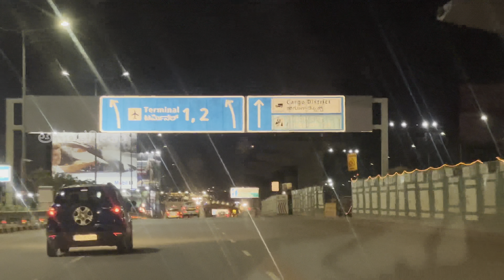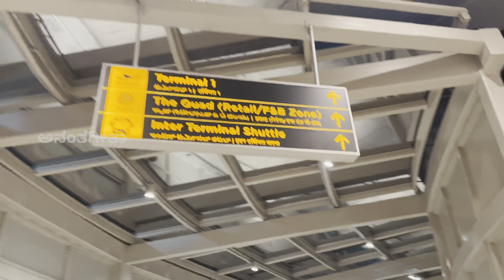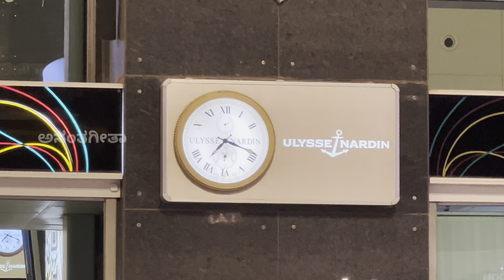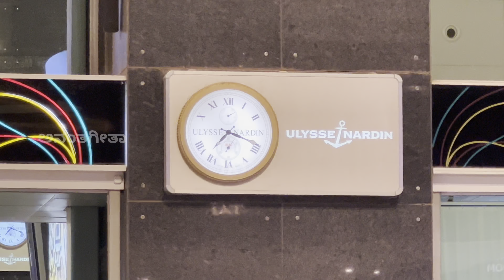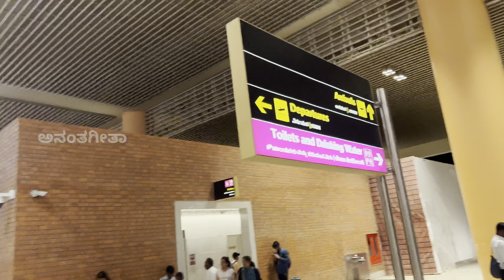Bangalore Airport Complete Guide | Best Airport Vlog on Bengaluru Kempegowda International Airport